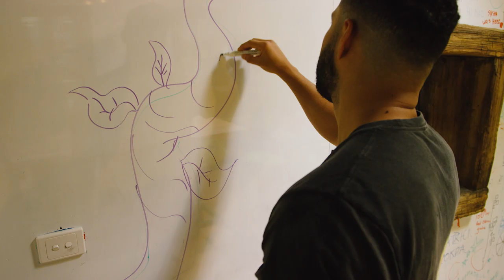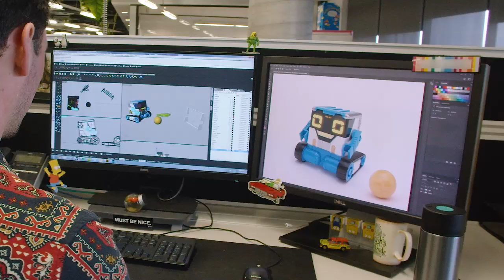Moose Toys - About Us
At Moose, everything we do is driven by our mission of making kids Superhappy. We create WOW products and marketing that drive phenomenal success around the world.